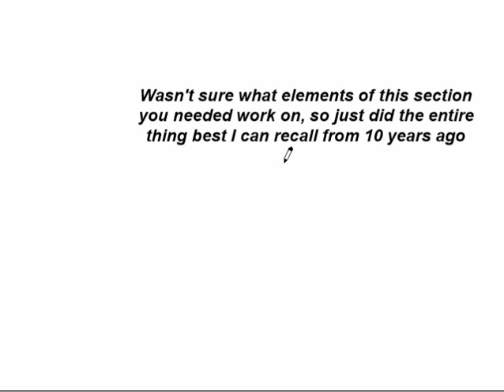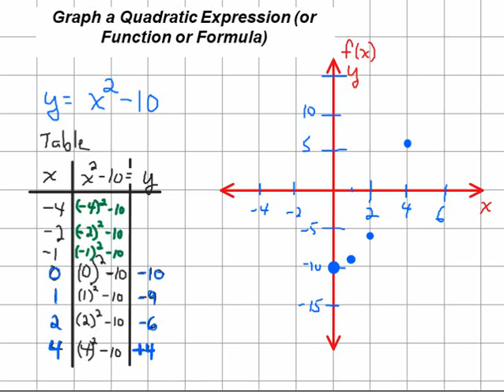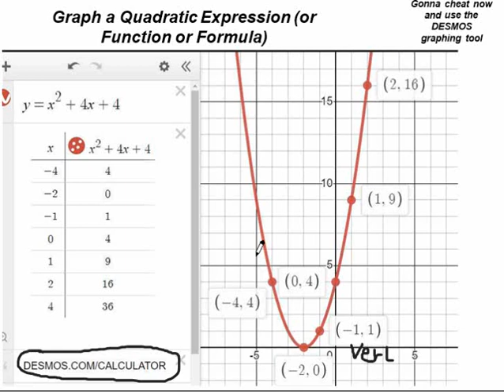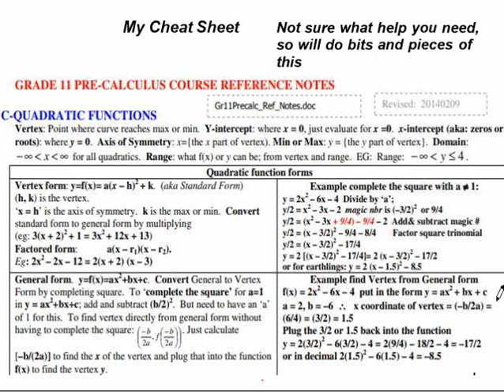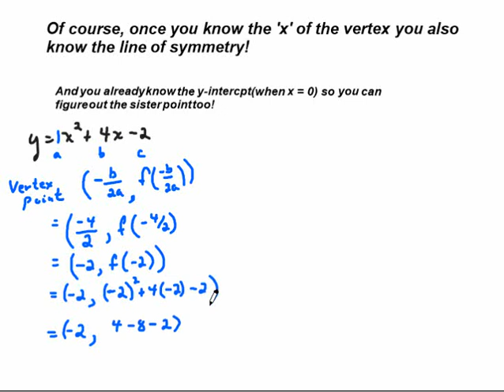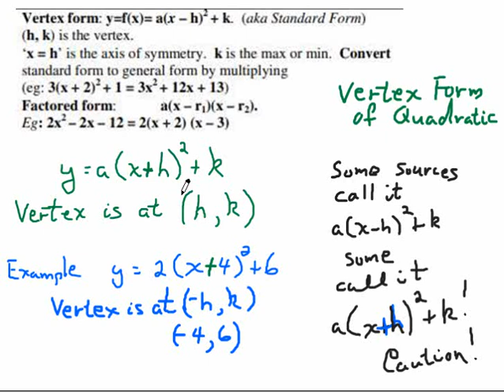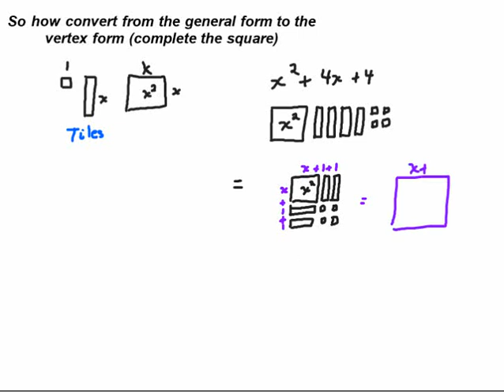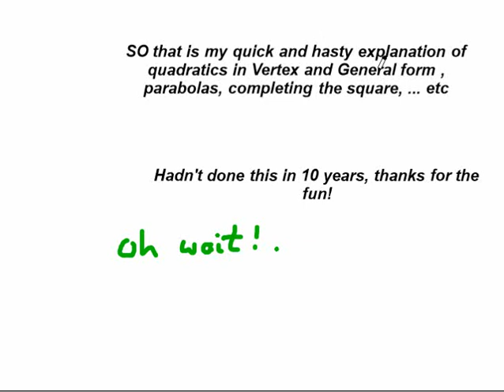Grade 11 Pre-Calculus Hasty Movie - Quadratic Equations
MrFTeach
Grade 11 Pre-Calculus Hasty Movie - Quadratic Equations. 20 hours (3 weeks) of math lessons in 40 Minutes!

00:00  Introduction.  Just a very hastily assembled movie to see what bits we need to work on!  Have not done this in ten years, fun!  20 hours (3 weeks) of math lessons in 40 Minutes!
01:20  Manual Graph a Quadratic Function with the resulting parabolic curve.  Plain Jane
02:10  Manual Graph Graph a Quadratic Function with the resulting parabolic curve.  Vertical displacement.  Vertex Point.  Line of Symmetry.  Line of Symmetry runs vertically through the Vertex.
05:00  Using a Graphing Tool!  Not really allowed in Pre-Calculus
08:00  A few graphs !  Notice a negative 'a' on the squared term makes a sad face parabola, opening down
10:16  General Form of Quadratic Function.  Find the vertex (-b/2a, f(-b/2a)).  Note:  vertex is quarter step to right, not to left!
15:14  Easy Example.  Find Vertex from General Form
16:50  Find the sister point.  You know the vertex point, you know the y-intercept (when the x is zero) , you can easily find a sister point thanks to symmetry.
19:24  Vertex Form y = a(x+h)^2 + k,   or some sources use y = a(x-h)^2 +k
23:58  Complete the Square. What the heck is completing the square!!??  Easy with Algebra Tiles.  I always try to explain things without stupid numbers!
26:47  Complete the square again
28:41  Solve Quadratic Equation by Completing the Square.  What value of 'x' gives some desired 'y'.
35:40  SOlve to find the zeros, also known as roots or x-intercepts
37:40  Derive the Quadratic Formula